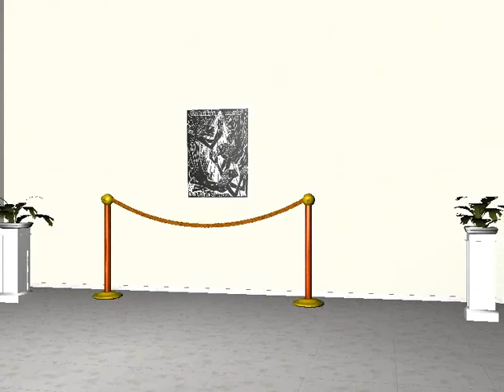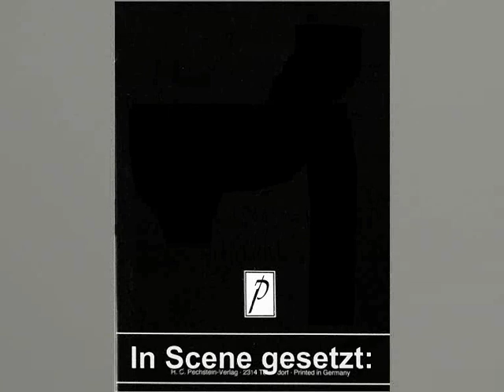Max Pechstein: Vater-Unser-Gallery - 12 Holzschnitte v. 1921 zur Orgelmusik von Georg Böhm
Gebetsmeditation: Eine Vater-Unser-Gallery: 12 Holzschnitte von Max Pechstein, 1921 (Druck-Postkarten-Mappe: (C) 1986, Copyright by Pechstein, Hamburg/Tökendorf )
Music Georg Böhm: Vater unser im Himmelreich - Anna Myeong, Organ - Youtube-Video

Hinweis: Eine umfassende Max-Pechstein-Retrospektive - "Ein Expressionist aus Leidenschaft" - zeigt das KunstMuseum Ahlen/Westfalen v. 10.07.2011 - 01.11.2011